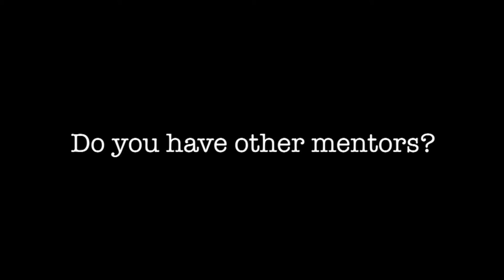Van Horne: How are other people involved in your writing process?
Todd Van Horne, freelance writer, talks about finding writing mentors you admire and embracing even their toughest feedback.